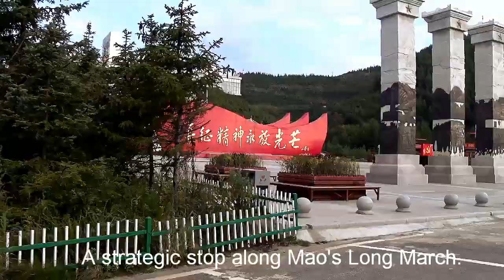Putrajaya2Paris Day #19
Goodbye Bee. Hello Chairman Mao.